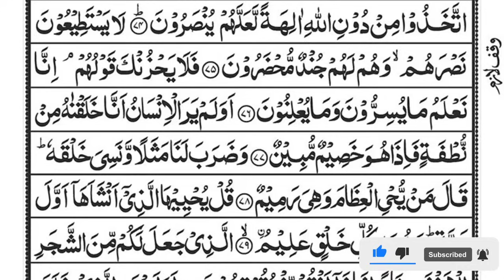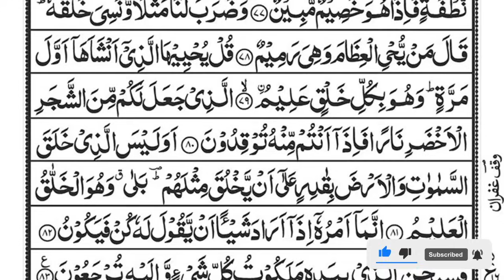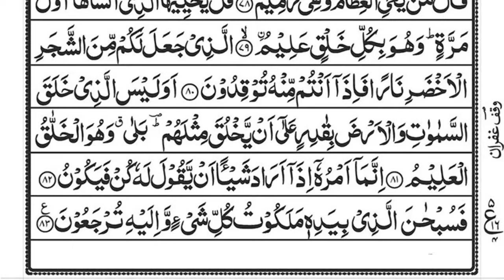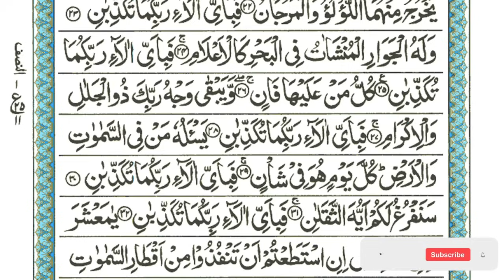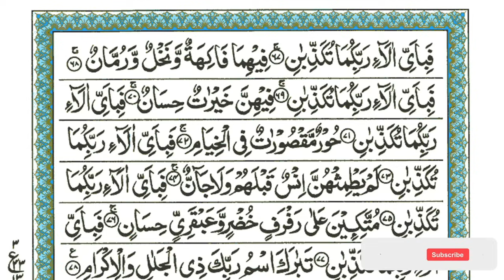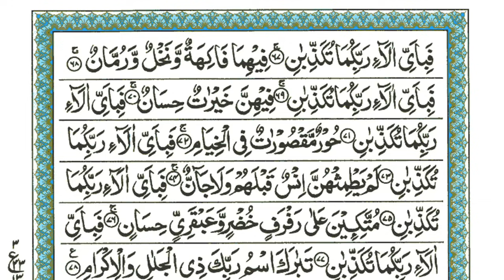Surah Yaseen | Yasin | Episode 352 | Daily Quran Tilawat Surah Yasin Surah Rahman Surah yasin yaseen